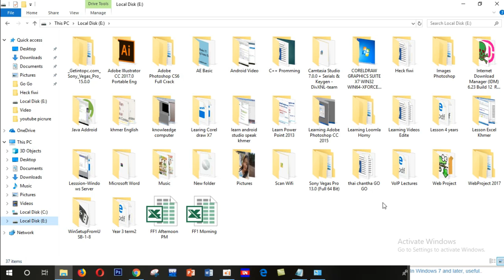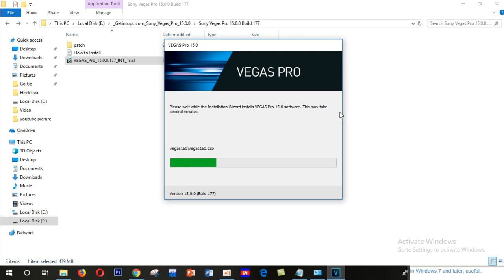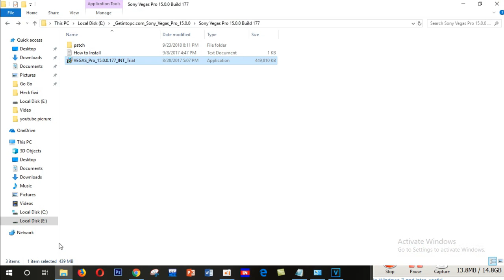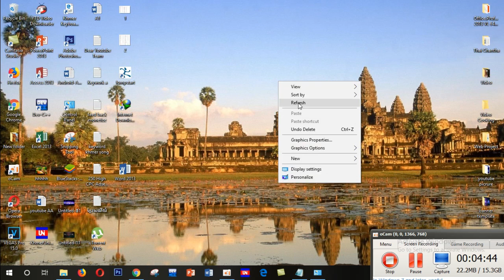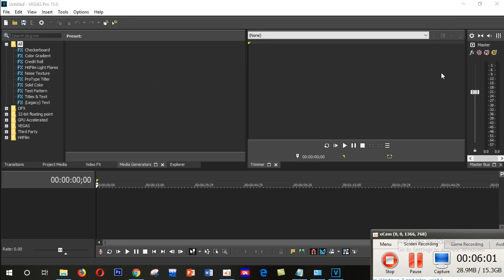ការតំឡើង​ sony vegas pro 15 speak khmer 2018 / MengHong Computer Video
speak khmer,
menghong computer video,
how to make online youtube,
how to install sony vegas pro  15,